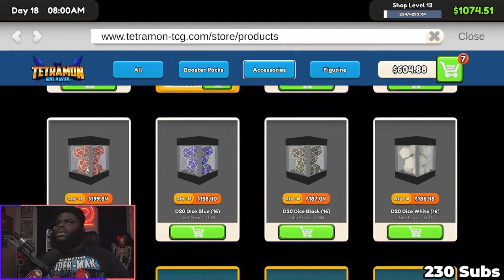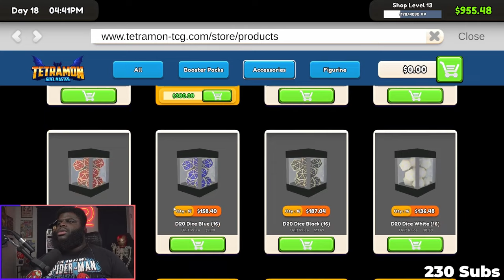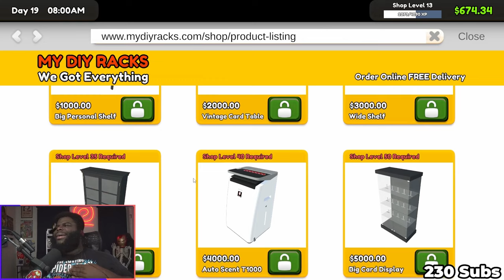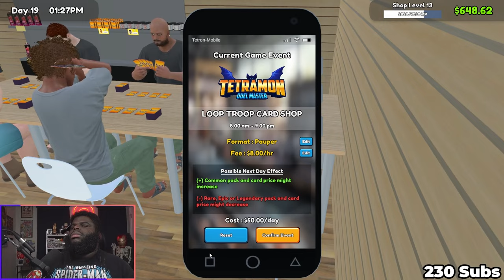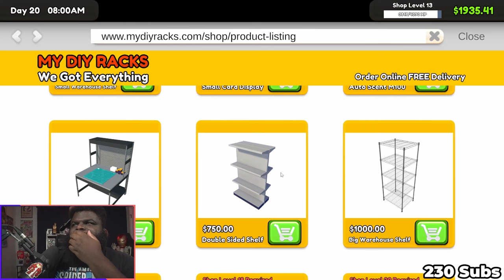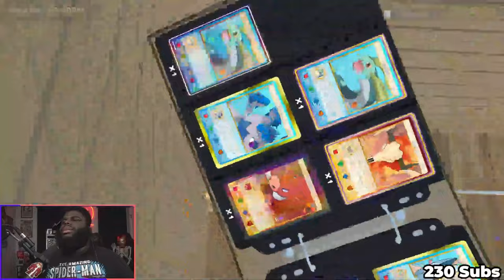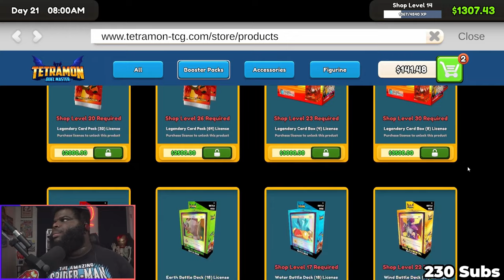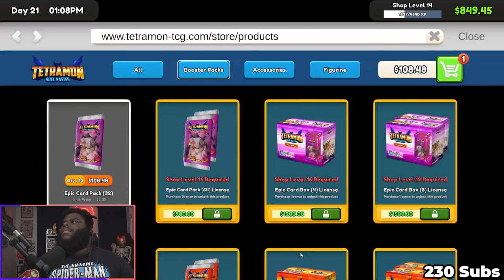I QUIT MY JOB TO START A TCG CARD SHOP | Day 4